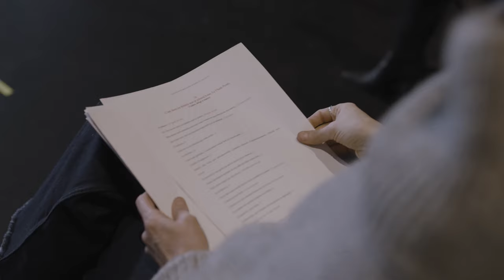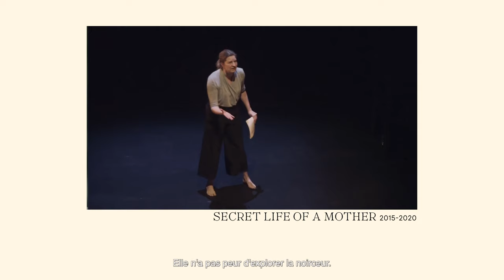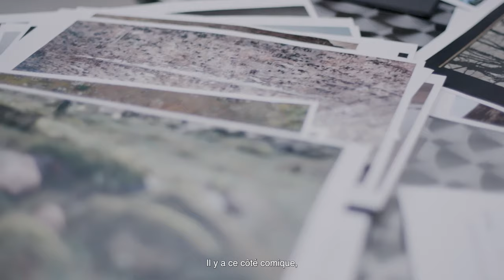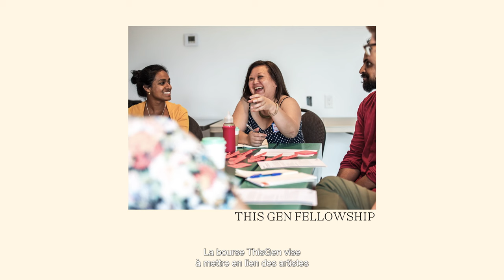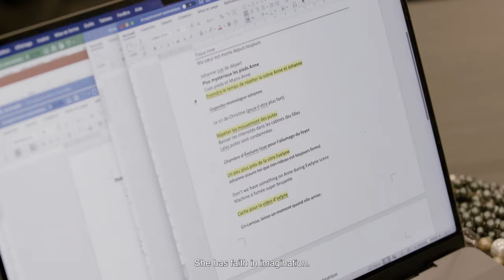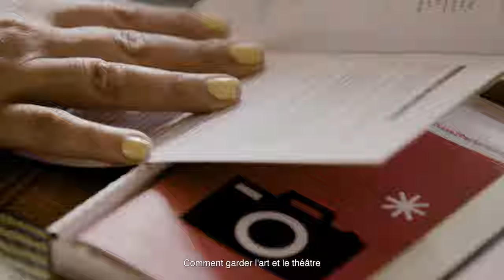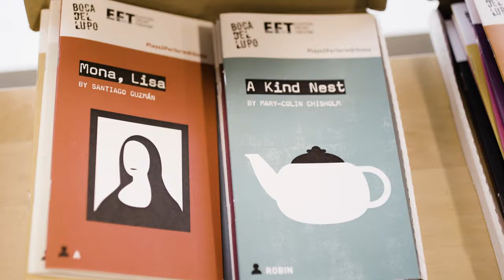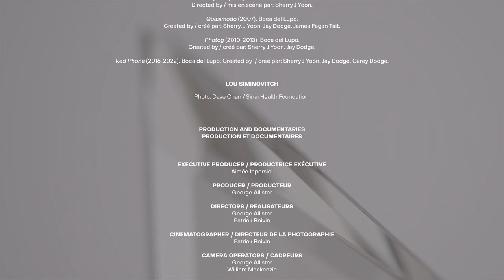2022 Siminovitch Prize / Prix Siminovitch 2022